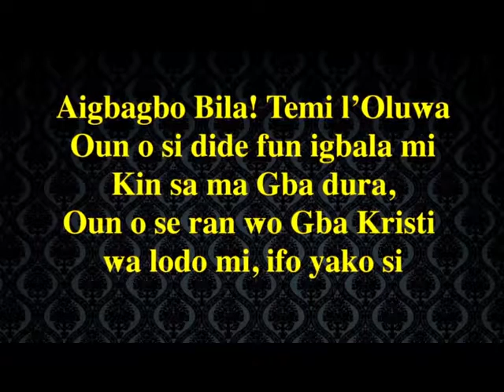Iyalode Bisoye Tejuoso Bio Documentary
A short documentary on Iyalode Bisoye Tejuoso. She is the mother of His Royal Majesty, Oba Adedapo Adewale Tejuoso